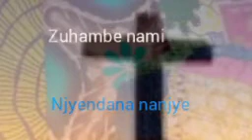jerusalemu niho murugo🙏